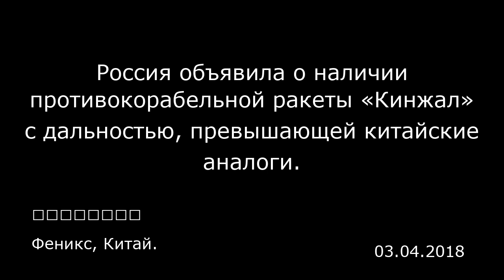Россия объявила о наличии противокорабельной ракеты «Кинжал» с дальностью, превышающей китайские ана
А так же пресса: Молдавии, Казахстана, Кубы, КНДР, Палестины, Сингапура, Морокко, Узбекистана, Бельгии, Хорватии, Южной Кореи, Мексики, Судана, Колумбии, Ирака, Канады, ОАЭ, Туниса, Иордании, Грузии, Португалии, Болгарии, Эстонии, Австрии, Словакии, Литвы, Израиля, Сирии, Норвегии, Йемена, Белорусии, Азербайджана, Бахрейна, Катара, Сербии, Аргентины, Швейцарии, Ирана, Бразилии, Дании, Чехии, Польши, Латвии, Испании, Армении, Японии, Ливии, Ливана, Саудовской Аравии, Кувейта, Австралии, Египта, Финляндии, Швеции, Италии и других стран:

Россия объявила о наличии противокорабельной ракеты «Кинжал» с дальностью, превышающей китайские аналоги.
Феникс, Китай.
来源：云上的空母
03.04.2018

Вскоре после того, как США выпустила выходящий раз в четыре года «Доклад об оценке ядерной ситуации», Россия 1 марта 2018 года объявила о наличии шести образцов супероружия, что имело оттенок тонкого намека Западу. Одним из представленных видов оружия является гиперзвуковое оружие «Кинжал», запущенное с перехватчика МиГ-31Б. Хотя это оружие использует название гиперзвукового оружия, но это, по сути, баллистическая ракета воздушного базирования, и поэтому не является никакой новинкой.  Согласно информации, опубликованной российскими властями, максимальная скорость баллистической ракеты «Кинжал» может достигать 10 М с максимальной дальностью в 2000 километров. Судя по внешним характеристикам, ракета очень похожа на тактическую ракету «Искандер-М», длина которой около 10 метров, а диаметр около 1 метра. Возможно, это версия, разработанная для пуска с самолетов. Ракета «Искандер-М» была развернута в 2004 году. Ее масса составляет 3,8 тонны, общая длинна 7,2 метра, максимальный диаметр 0,92 метра, масса боевой части 480 килограммов, максимальный радиус пуска 500 километров и максимальную скорость в 7 М. Исходя из этих данных, мы можем видеть, что размер, дальность и максимальная скорость «Кинжала» претерпели значительные улучшения.  Когда Россия объявила о таком оружии, было также сказано, что ракета «Кинжал» поступила на вооружение в южный военный округ. Судя по этой информации, разработка этого типа ракет вероятнее всего, продвигается уже в течение нескольких лет. Согласно видео...